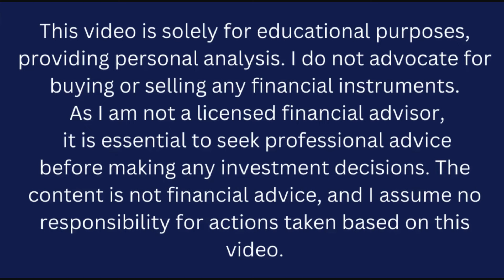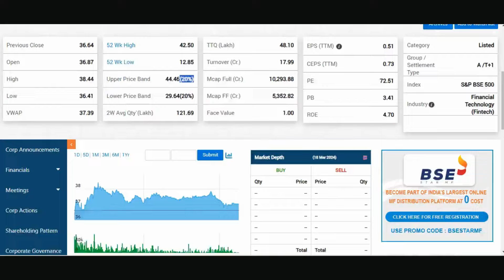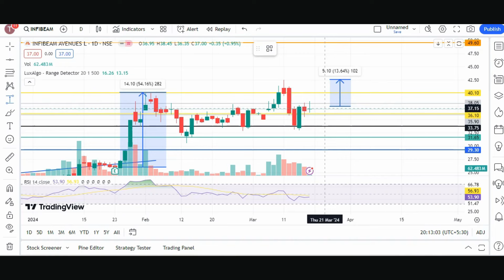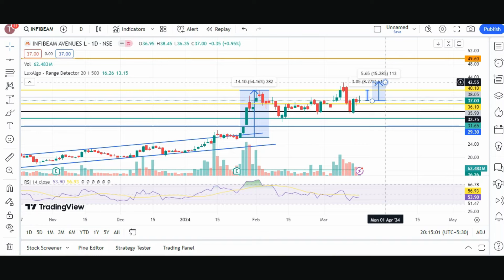Infibeam Avenues share | Target - 50? | Infibeam Avenues share latest news today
📈 Decoding the Potential: Infibeam Avenues Stock Analysis 🚀 | The Share Shiksha

Welcome back to "The Share Shiksha," where we break down the complexities of the stock market for you! In today's video, we turn our focus to Infibeam Avenues, a company making waves in the market.

🌐 Company Overview:
Infibeam Avenues, a dynamic player in the digital payments and e-commerce ecosystem, has caught the attention of investors. Join us as we delve into the company's history, its core business segments, and the factors that set it apart in the ever-evolving market landscape.

📊 Financial Health Examination 💹:
We'll conduct a thorough analysis of Infibeam Avenues' financial statements, exploring key performance indicators, revenue streams, and profitability. Understanding the financial health of a company is crucial for informed investment decisions.

📈 Stock Performance and Trends 📉:
Get ready for a deep dive into the stock's historical performance and recent trends. We'll analyze price movements, identify potential catalysts, and discuss market sentiment surrounding Infibeam Avenues.

🚀 Growth Prospects and Risks 🌱🔍:
Every investment comes with its opportunities and challenges. Discover the growth prospects that make Infibeam Avenues an interesting stock to watch, and we'll also address potential risks that investors should be aware of.

🤔 Investment Considerations 🤝:
As we wrap up, we'll provide insights into factors to consider when contemplating an investment in Infibeam Avenues. Whether you're a seasoned investor or just starting, our analysis aims to equip you with valuable information.

"The Share Shiksha" is all about fostering a community of informed investors.